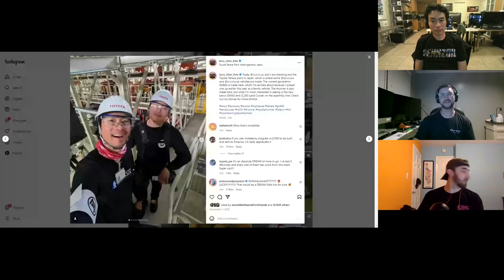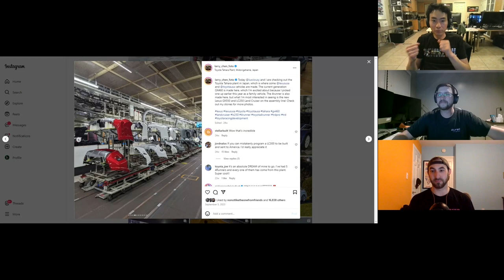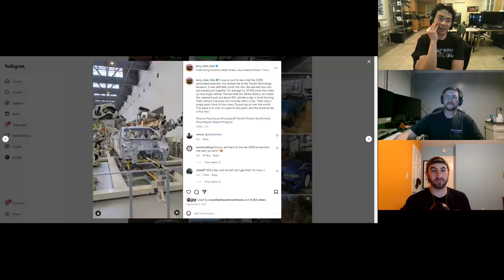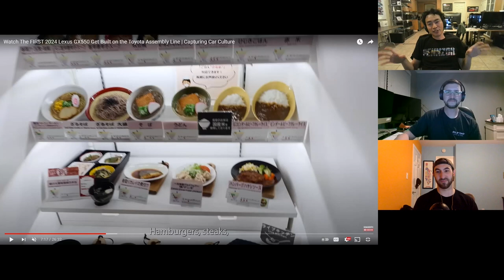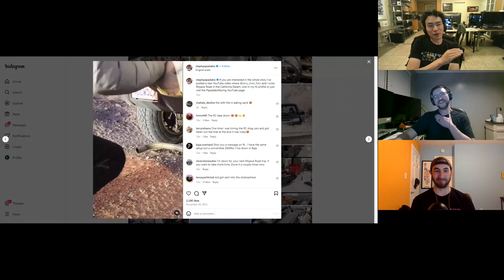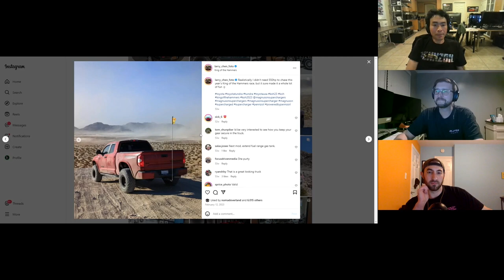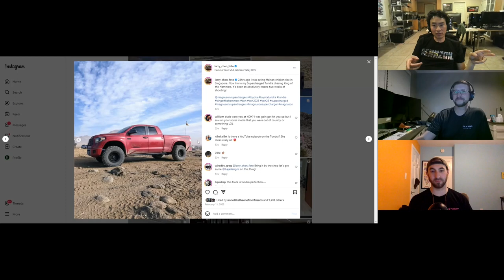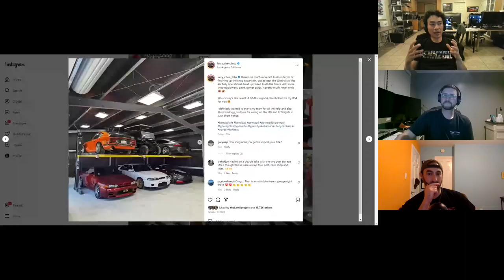Larry Chen, Offroad Tundra, GTRs, Car Culture - Off The Road Again Podcast: Episode 201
Larry Chen joins the show.